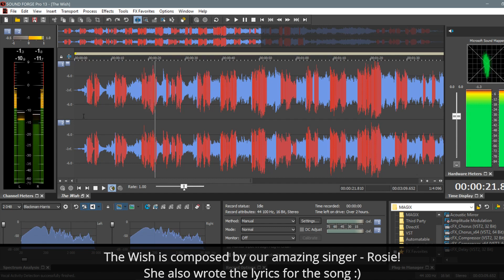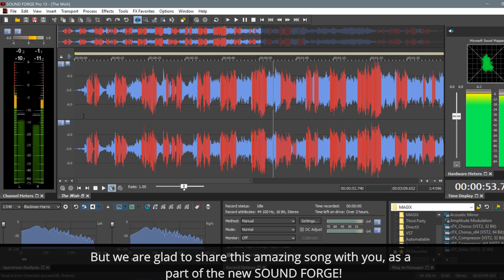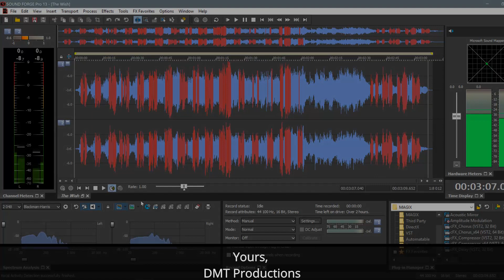DMT - The Wish - SOUND FORGE PRO 13 Vocal Activity Demo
Our newest song -  The Wish - is part of the new SOUND FORGE PRO 13! It is a demo project, demonstrating the new improved Vocal Activity Detection feature!
The Wish is fully written and composed by Rosie! And it is a part of an upcoming collection of soft and beautiful country-like songs. The full album is coming this summer!

Composed by Rosie
Lyrics by Rosie
Produced by Dimitar Milev